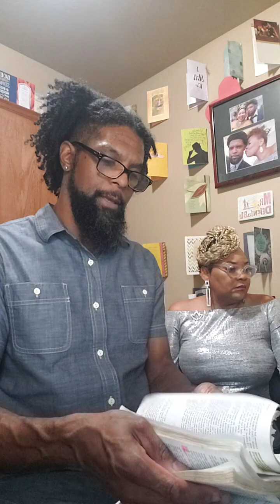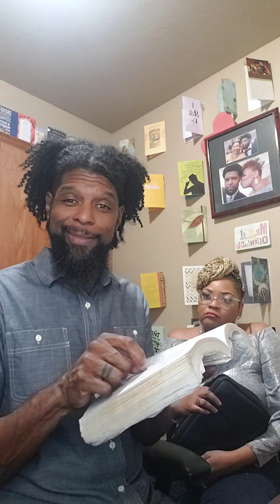Faith During The Famine